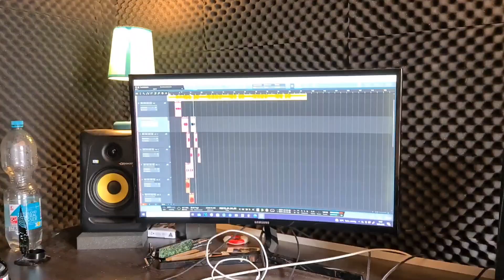twntY x Shinyshine - ON THE ROAD (prod. by barré) [official Video]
🌞 "On the Road"  jetzt streamen

Mix/Master: Shinyshine

📹Video: Shinyshine